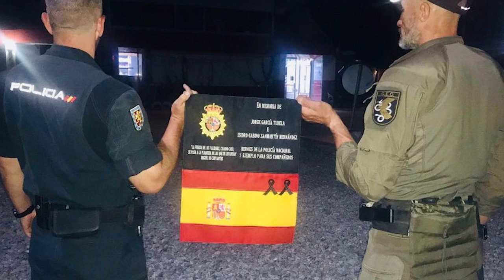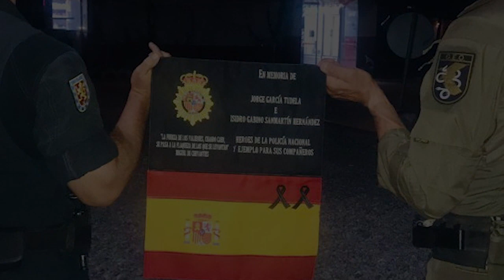Homenaje a los agentes de la Policía Nacional que participaron en la misión de evacuación de Kabul